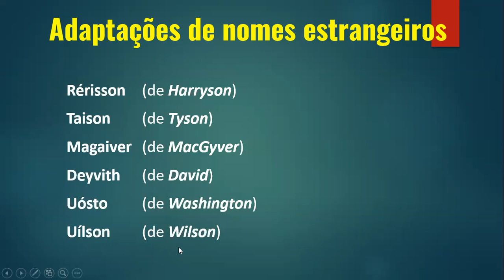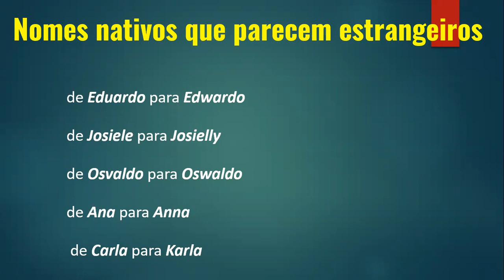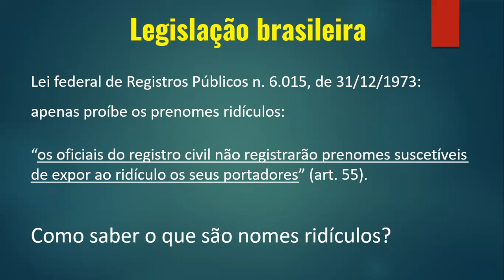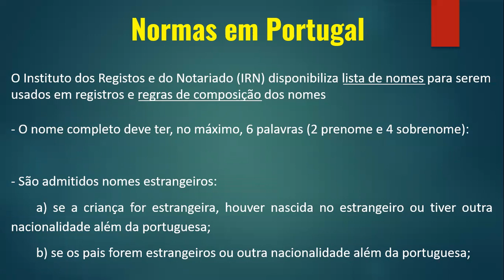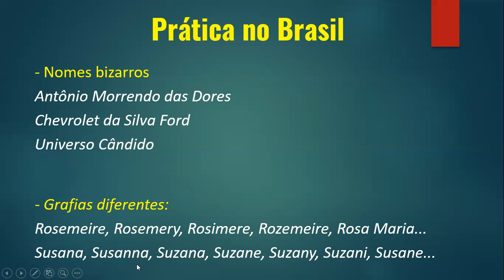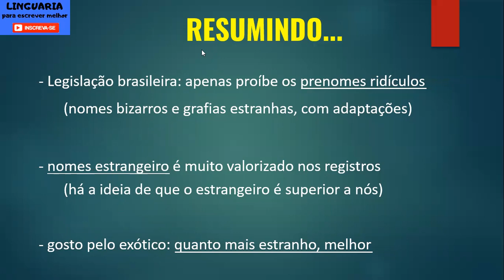NOMES BIZARROS [onomástica, antroponímia]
Nos registros públicos, há muitos nomes esquisitos, estranhos e engraçados. Aqui veremos vários exemplos de nomes bizarros e as normas para registro civil (Lei federal de Registros Públicos n. 6.015, de 31/12/1973). A polêmica também envolveu Seu Jorge, que registrou filho com nome de Samba.

Nos estudos do léxico (Lexicologia), cabe à Onomástica (Antroponímia) o estudo do antropônimo (nome próprio de pessoa).